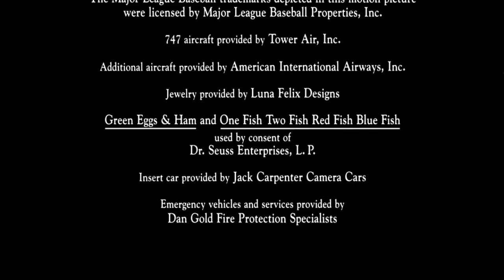YTP: Liar Liar - The Attack Of The Claw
here's another one finished